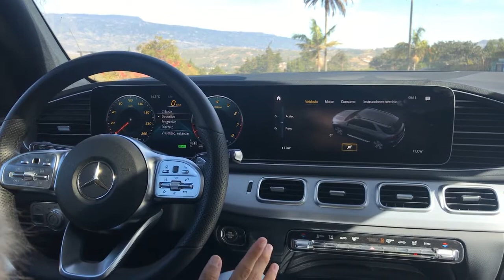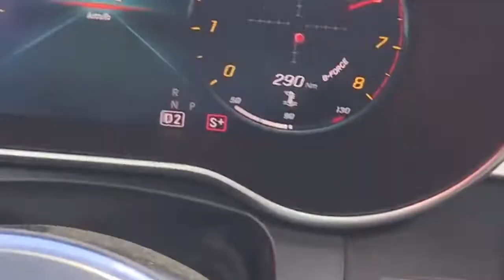Este es el lado sucio de Mercedes Benz | PitStop